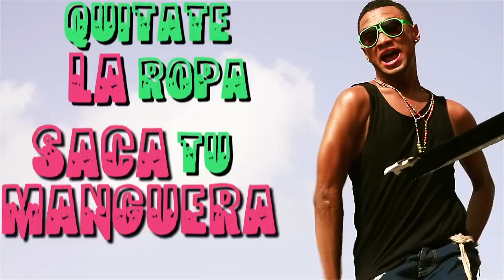La Delfi - Toy Moja - Video Oficial HD Dir By Tactuk Films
Descarga en Itunes Y Amazon el Nuevo Album de @LaRealDelfi ( La Mas Perra ) ... ... , licensed By Toxic Crow Inc

Music video by La Delfi performing Toy Moja. (C) 2012 Toxic Crow Inc / Complot Records.

Sigue Me En Twitter @LaRealDelfi , @ToxicCrow